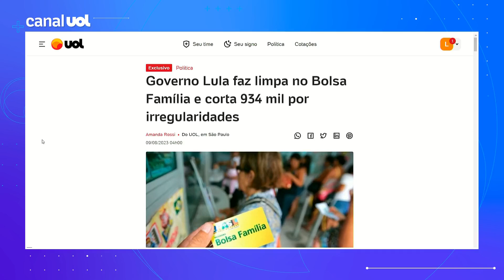Bolsa Família: Governo Lula faz limpa no programa e corta 934 mil por irregularidades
O governo Lula está fazendo uma limpa nas irregularidades do cadastro do Bolsa Família. Até julho, 934 mil beneficiários que diziam viver sozinhos foram cortados. Esse grupo havia explodido de forma artificial durante o Auxílio Brasil de Jair Bolsonaro — de 15% para 27% das famílias atendidas. Há suspeita de fraude. Primeiro, em abril, o governo fez o bloqueio temporário de mais de um milhão de beneficiários que afirmavam morar sós. Determinou também que prestassem mais informações. Houve confusão. Nos meses seguintes, quem não preencheu os requisitos foi cortado. Grande parte nem mesmo se manifestou.